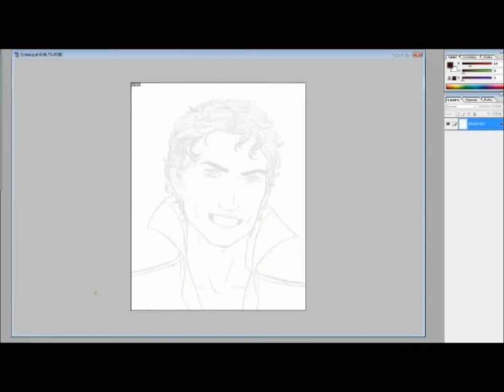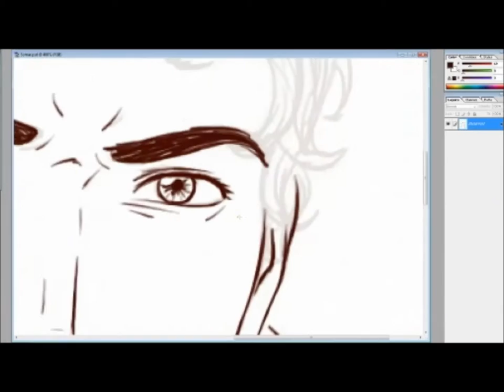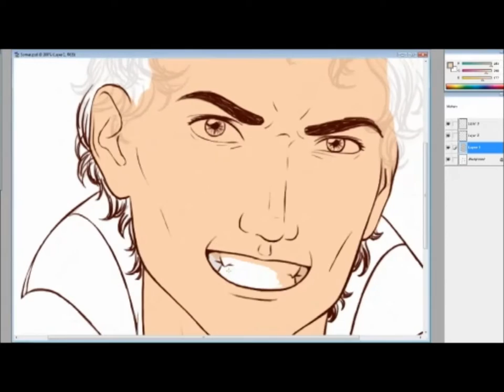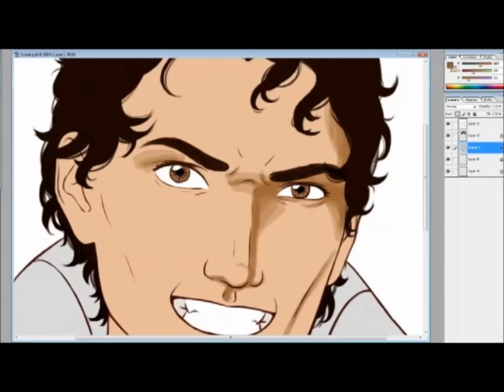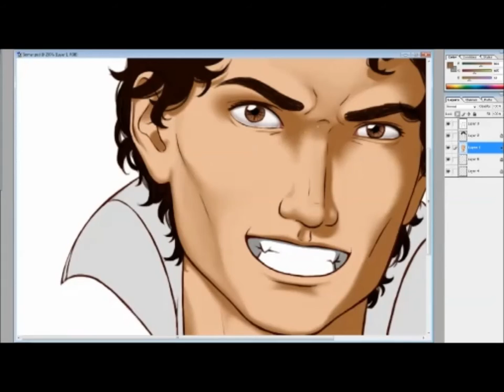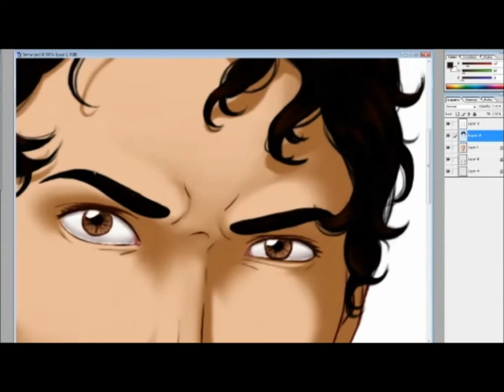Sandman - Speedpaint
Giftart for a friend of his original character, Somar Pulventum, commonly known as "Sandman". He's a sand-wizard. I guess. XD

Song: Devils Never Cry, DMC3 OST